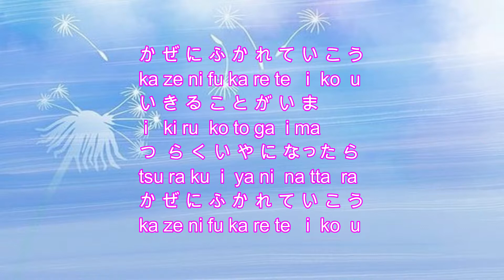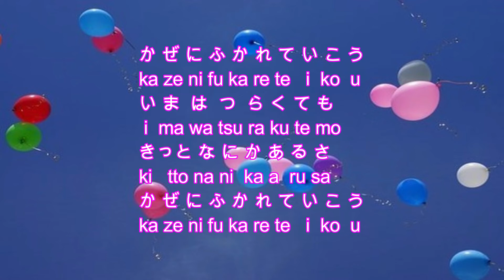Japanese Song 風に吹かれて行こう Kaze ni fukareteikou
にほんごのれんしゅうにつかっていただければうれしいです。
ひらがなとローマ字で歌詞（かし）をつけておきました。
Lyrics're put in hiragana letters and the Roman alphabet.